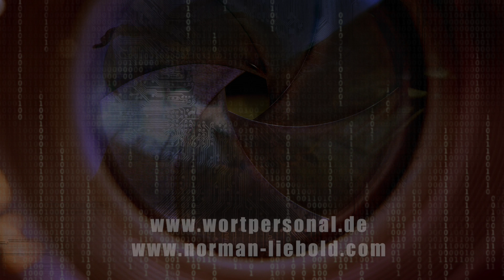Navigator - Live-Hörspiel-Inszenierung #05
Uraufführung der Bühnenbearbeitung von "Navigator - das Hörspiel"  nach der gleichnamigen Novelle von Norman Liebold im artheater Köln (Mai 2016).
Mit: Juli Franzkoch als KI Sandra, Lars Dettmer als Diogenes und Norman Liebold als Kevin.
Kamera und Schnitt des Livemitschnitts: Viktor Batanovics.